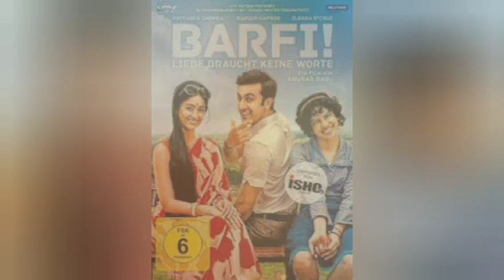Back2Back Covers - "Barfi" songs revisited